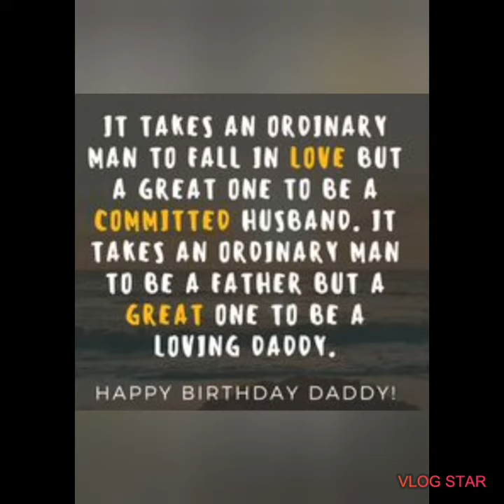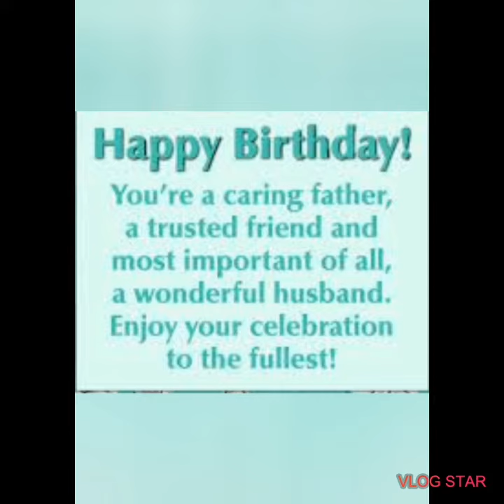Happy Birthday to my husband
Today is my husband's birthday. More years to come and good health always. We love you always.